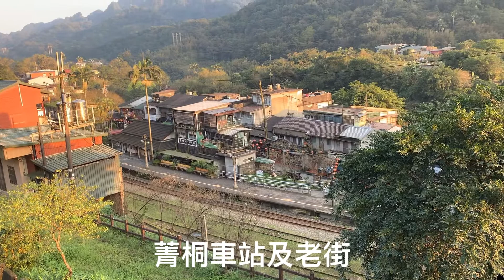菁桐老街的歷史文化 台陽公司 菁桐坑的石底大斜坑 選煤場 洗煤場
石底大斜坑選煤場的祥細介紹
我曾經在部落格上面 看到有一則報導說 這棟建築物是辦公室 其實那是不對的 因為這棟建築物 是選煤場 也就是 篩選煤炭的地方 它所負責的工作範圍 除了大斜坑還有菁桐煤礦和二坑煤礦的煤炭都會運送到這裡來做篩選和品管￼

社團：菁桐鐵道手工烏克麗麗Diy工作坊
粉絲頁：菁桐鐵道烏克麗麗工作坊
店址：新北市平溪區菁桐街125號